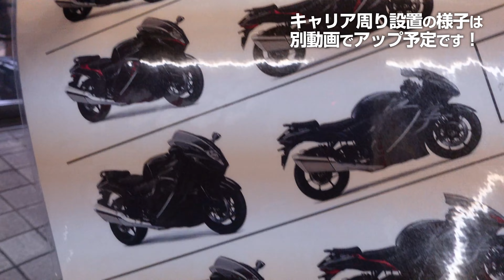もう立ちごけも怖くない！レブル1100にデイトナのエンジンガード装着したからタンクは守られた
入荷待ちでバラバラに来ると思っていたレブル1100のオプションパーツがすべて入荷しました！
ホンダドリームさんからパーツだけ受け取って、撮影OKでいつもお世話になっている近所のバイク屋オートパレスヤマトさんに持ち込みました。

この動画のリアキャリアは簡単な工具でいけたので自分で付けてみたんですけど、

今回はエンジンフレームに取り付ける部品なので、ちゃんとバイク屋さんに頼むことにしました。
デイトナ レブル1100 パイプエンジンガード／17730

取り付けの様子を見ていると、やっぱりうちにあるアマゾンの激安工具セットでは無理っぽかったです。やり始めてから無理となったら大惨事でしたね。真っ先にヤマトさんに行ってよかったです。

今回レブル1100に取り付けたエンジンガードはデイトナ製ですが、以前乗っていたレブル250には、H2C製のエンジンガードを取り付けていました。
H2C製の方が大きかったので、本当はこっちが良かったんですけど、まだレブル1100用のは出てないみたいですね。
H2C エンジンガード レブル250レブル500用／APMKGAH11330TA

エンジンガードがあると見た目も迫力が出てかっこいいし、なにより安心感が全然違います。
もし立ちゴケをしてしまってもエンジンガードと地面の間に隙間ができるので、エンジンやタンクはしっかり守られます。そして車体が倒れてもエンジンガード分だけ角度が起きた状態になっているので、引き起こしがラクになります。
はじめての大型バイクや女子ライダーさんは絶対に付けた方がいいおすすめの一品です。